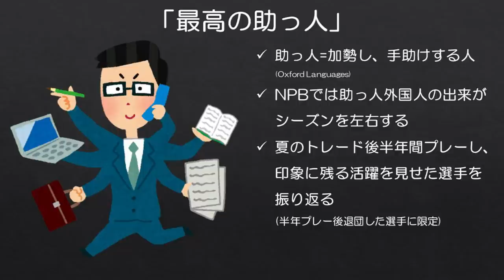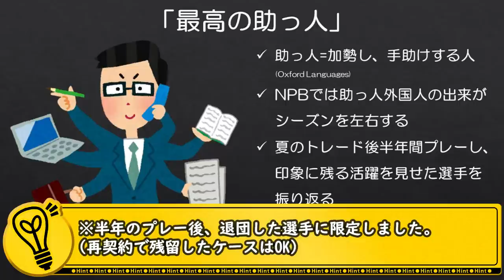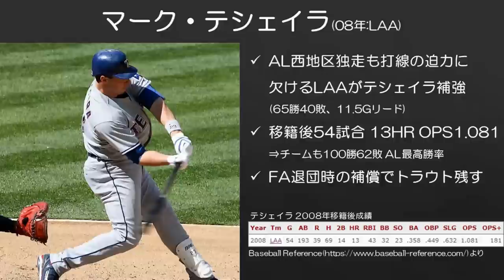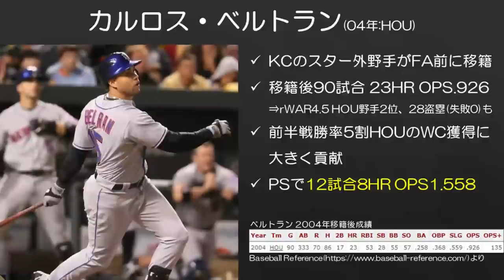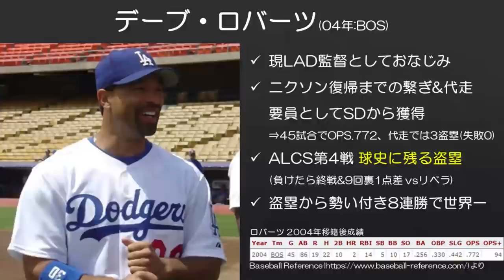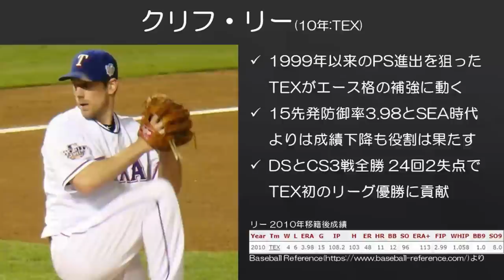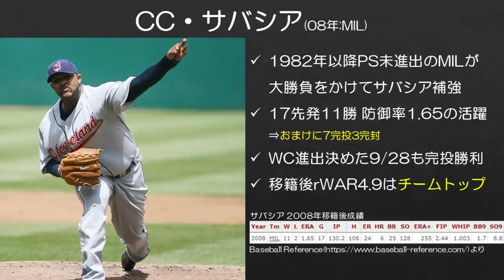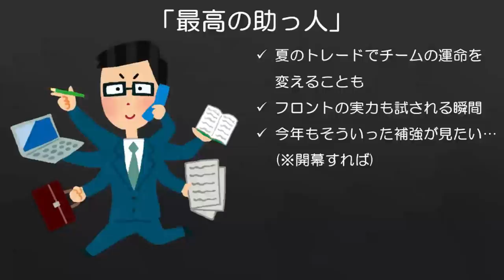【MLB】トレードでやってきた「最高の助っ人」たち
今回は「助っ人」がテーマです。NPBのような「助っ人外国人」なる概念はMLBにありませんが、夏のトレードデッドラインで獲得してくる選手たちは「助っ人」的な側面があるのかなと思っています。

夏のトレードで加入し、半年間のみのプレーでチームにインパクトをもたらした、チームに勢いをもたらした選手を、個人的に印象に残っているものでいくつか振り返ってみました。（2000年代以降に限定）